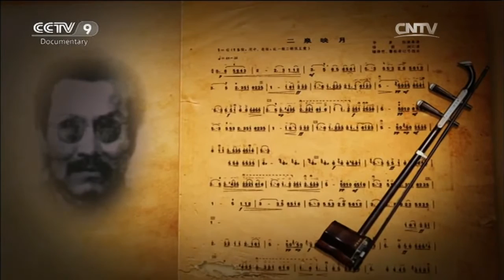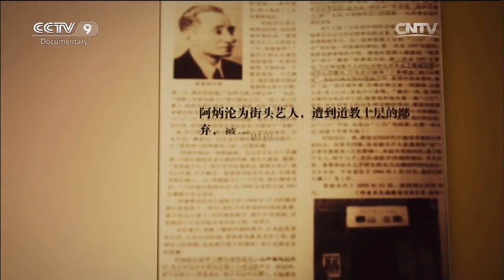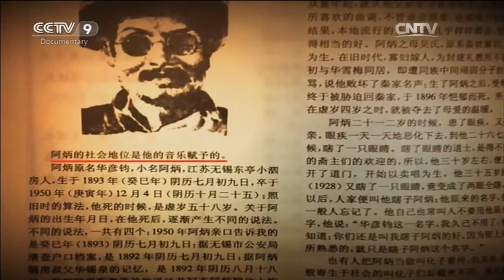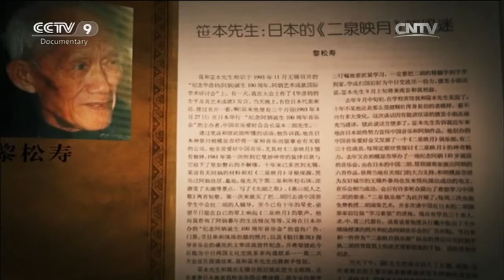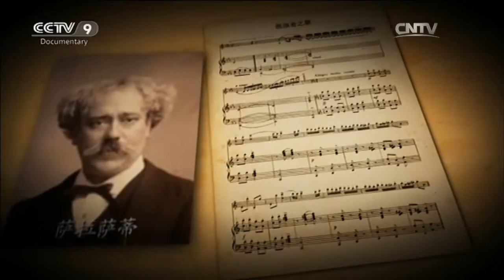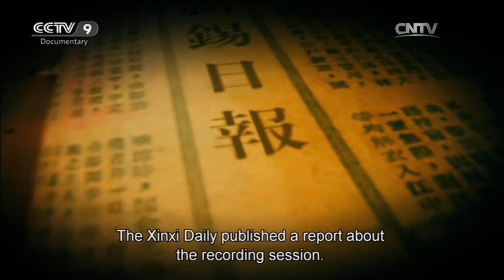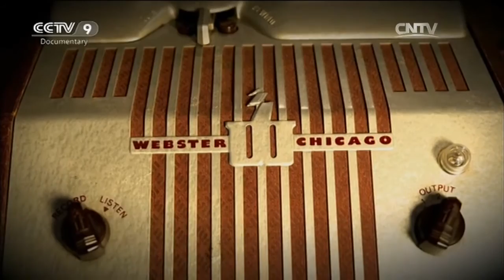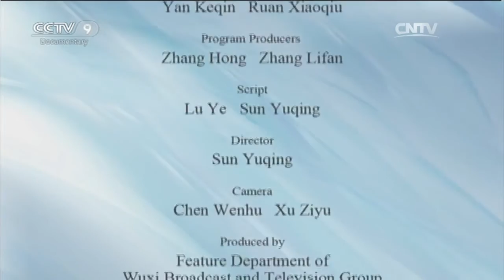History Legend 03/22/2016 Legend of Abing Part 2